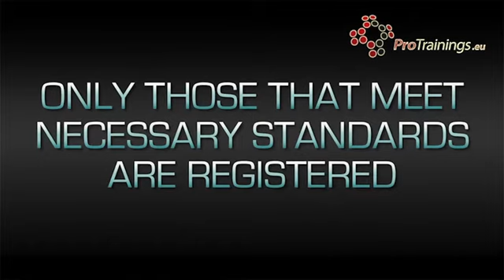The Care Certiicate CQC or Care Quality Commission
See our range of Health & Social Care video online and nationwide class courses including the care certificate training.